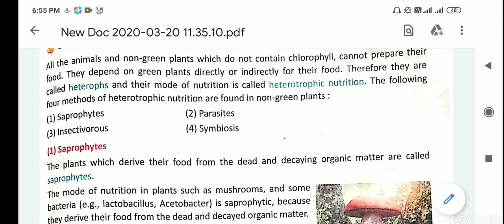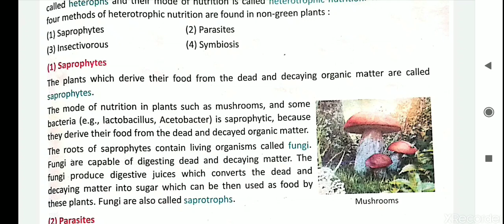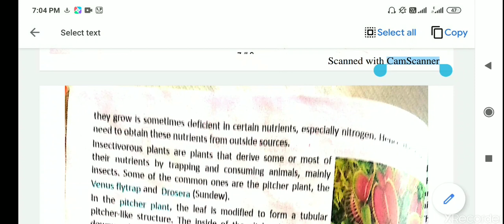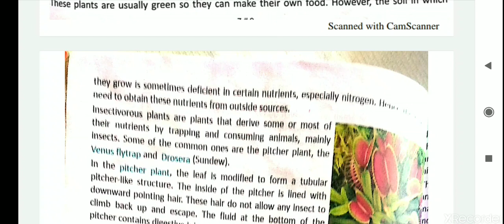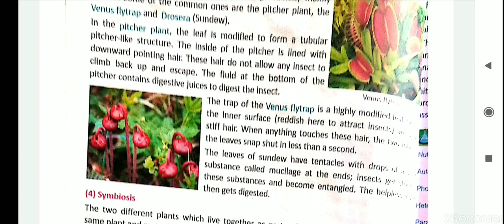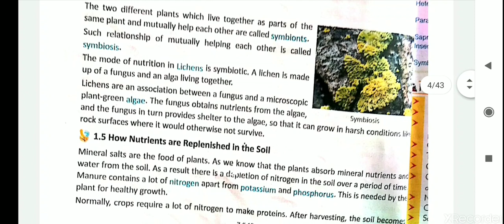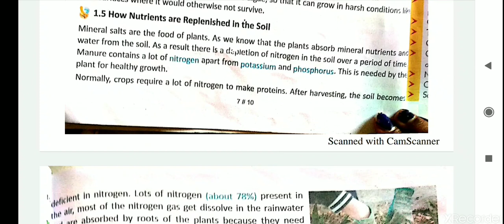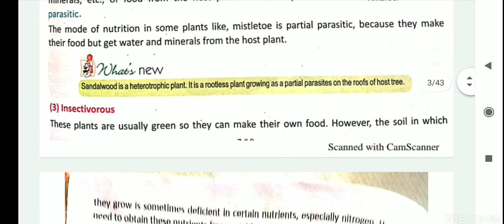Class 7,Chapter 1(Different types of nutrition in the plants), Part 2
Online video lecture presented by JS International School, Nokha, Rohtas, Bihar